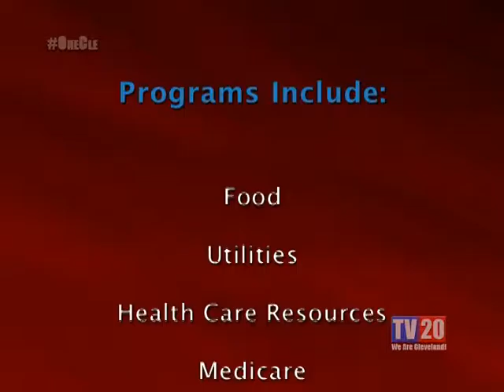Access Your Benefits PSA